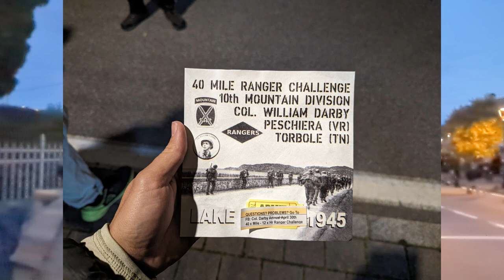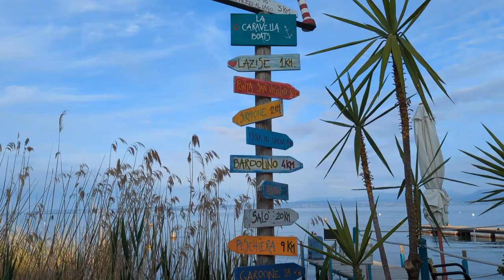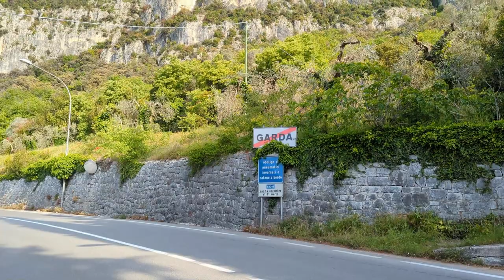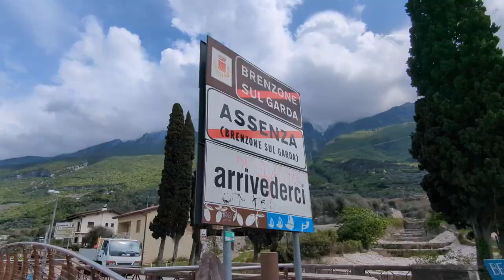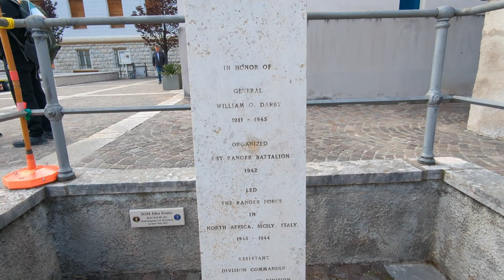COL Darby 40 Mile Challenge | Lake Garda Italy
In this video I complete the COL Darby 40 mile Ranger challenge. This is a 40 mile run/walk/ ruck along the shore of lake Garda in Italy. the event commemorates COL Darby and the 10th Mtn Div soldiers that dies at Lake Garda during WW2. This is the longest ruck I have ever done and definitely not an easy one. Follow along to see what it is like and whether or not it is worth it.